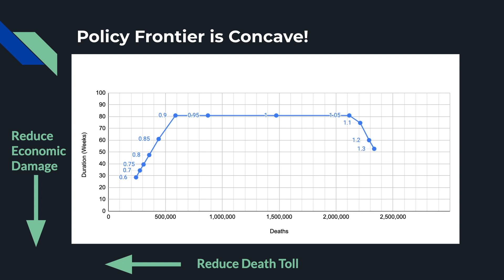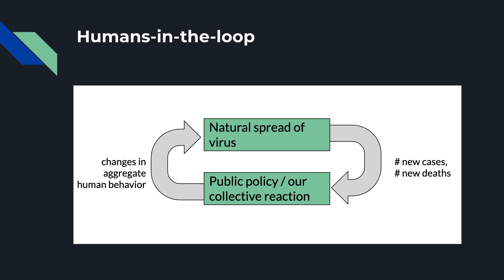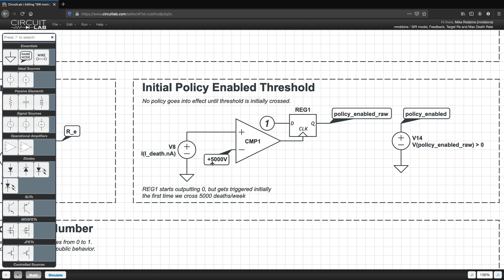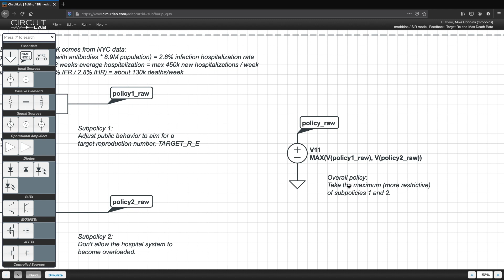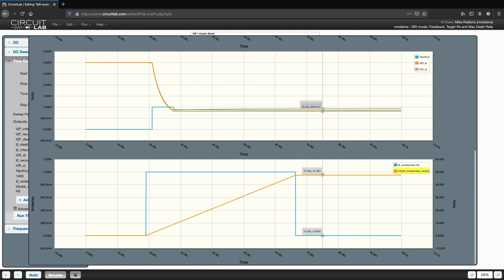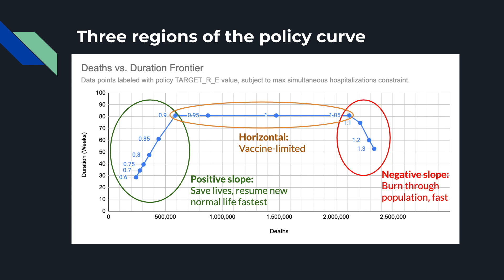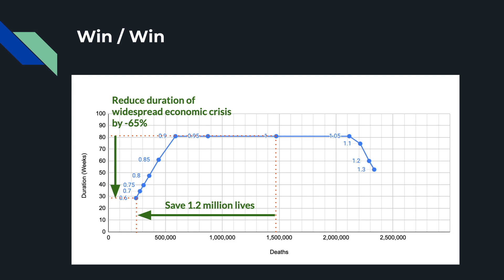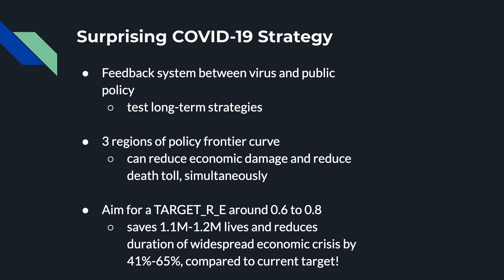Surprising COVID-19 Strategy: Reduce Economic Damage and Deaths Simultaneously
There is no tradeoff between saving lives and saving the economy. I analyze the COVID-19 pandemic as a feedback control system from an engineering perspective, and show something surprising: the shape of the policy frontier is concave down, like an inverted parabola, so that in one region of the curve, it’s not a zero-sum game. It’s optimal to both save lives and save the economy at the same time.